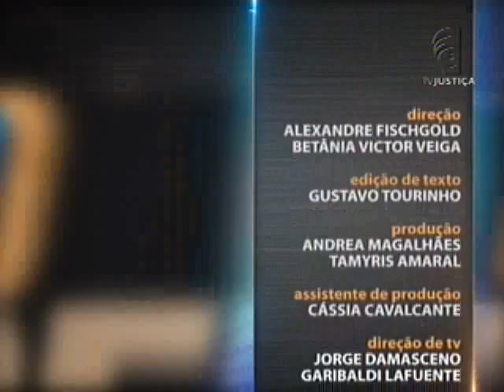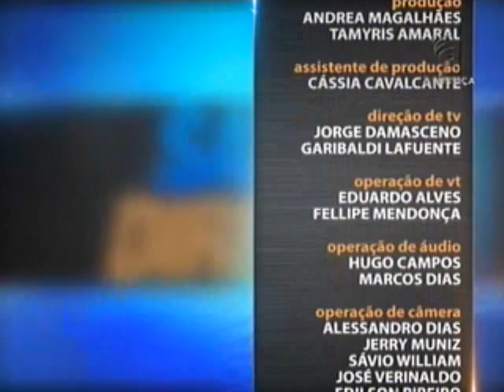Direito Empresarial - aula 2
O curso do Saber Direito desta semana é sobre Direito Empresarial. Quem ministra as aulas é o advogado, professor e mestre em Direito Empresarial Alessandro Sanchez. O tema da primeira aula é "Teoria Geral das Sociedades", e o da segunda, "Sociedades Despersonalizadas". O terceiro encontro discute sociedades simples. Na quarta aula, o professor aborda o assunto "Sociedades Limitadas", e o quinto e último encontro é sobre as sociedades anônimas.